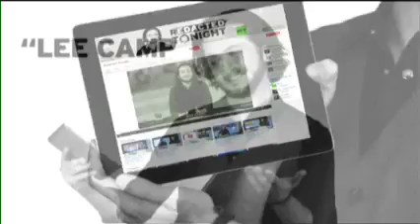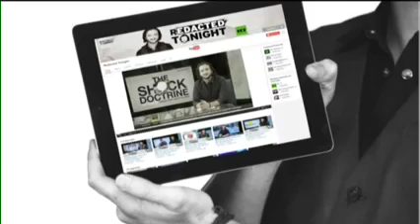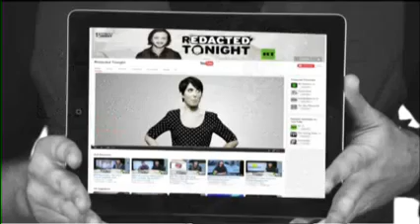RUSSIAN TODAY NEWS ON LONDON TERROR ATTACK... LIVE.....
FOREIGN NEWS.(RUSSIAN TODAY NEWS. LIVE.

LIVE UPDATES: A knife attacker has been shot outside parliament after charging the gates and attacking officers, it has been reported.

British authorities have confirmed an explosion at Parsons Green underground station was an act of terrorism and that several people have been injured. RT .